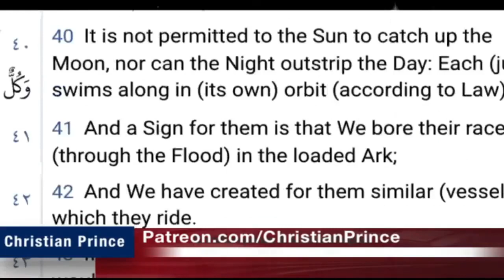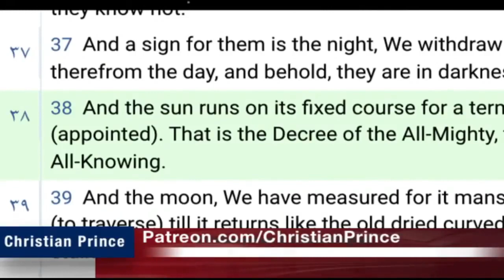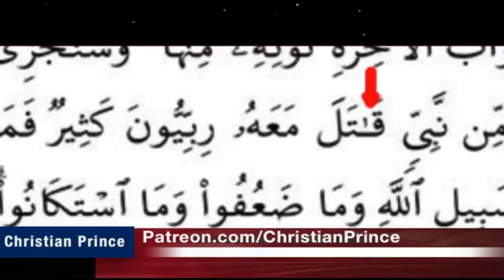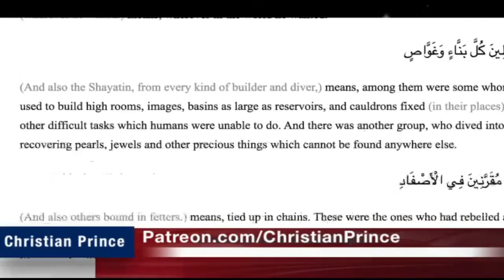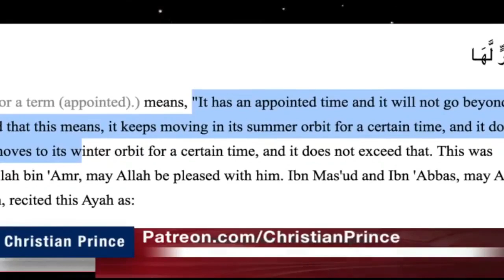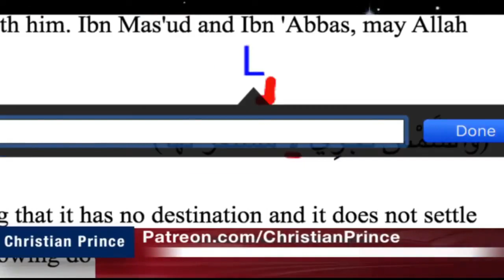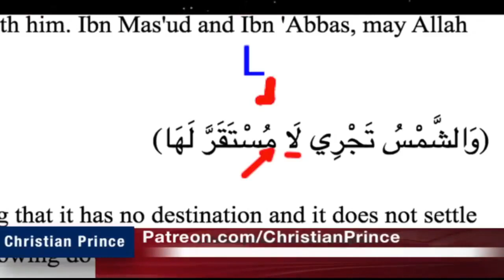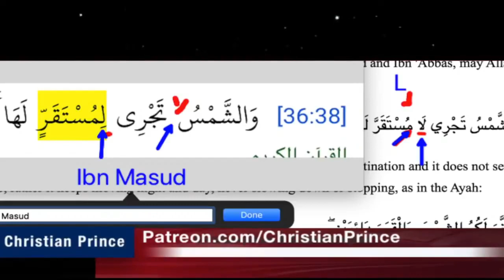CP clip: Qs 36_38 is different between Hafs and Ibn Masud/Ibn Abbas. Which one is correct???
Hafs:
"And the sun runs on course toward its stopping point."
"And the sun runs his course for a period determined for him:"
"And the sun -- it runs to a fixed resting-place"

Ibn Mas`ud and Ibn `Abbas, recited this Ayah as: (وَالشَّمْسُ تَجْرِي لَامُسْتَقَرَّ لَهَا)
(And the sun runs with NO FIXED COURSE for a term,)

"Perfect preservation" is just a MYTH.